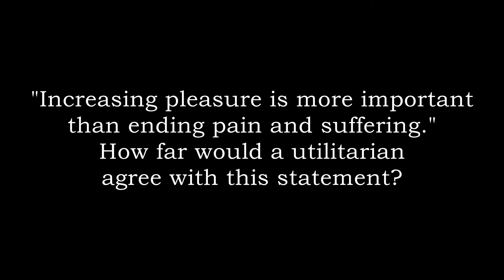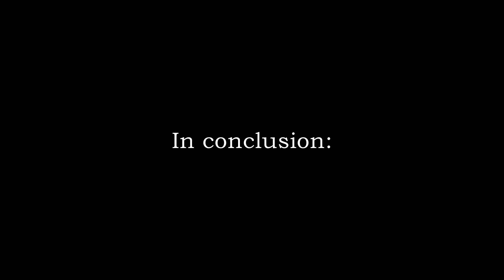Utilitarianism: More Pleasure vs Less pain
I have no idea what this is...